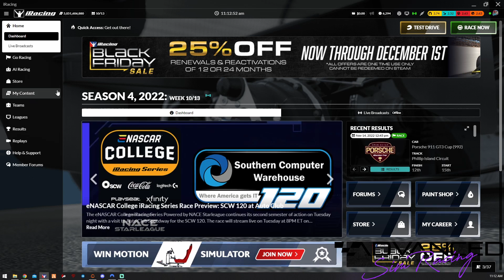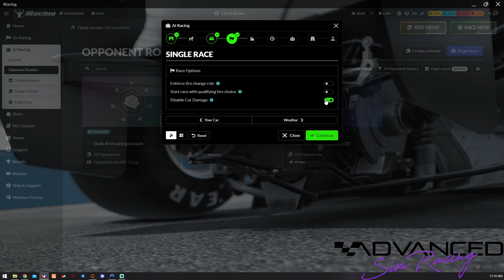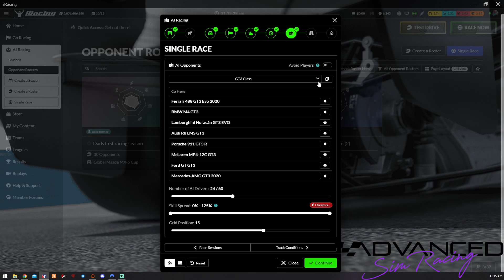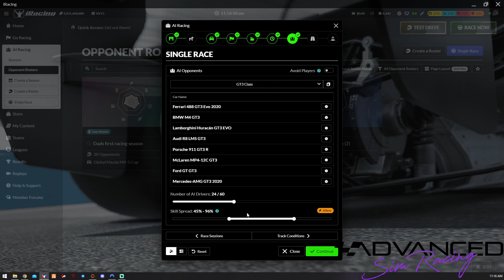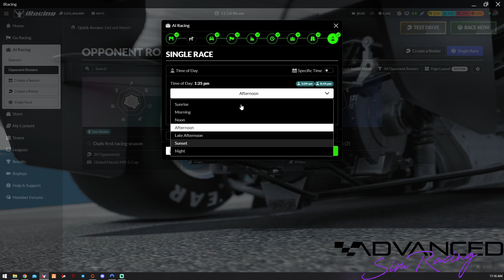Advanced SimRacing | iRacing Tutorial - How to Race Against the Computer (AI)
Welcome to our series of iRacing Tutorials.

▶▶▶ FOLLOW US 🏁

Speak to us directly Monday through Friday from 8:00am to 4:00pm : 1-866-ASR-0101